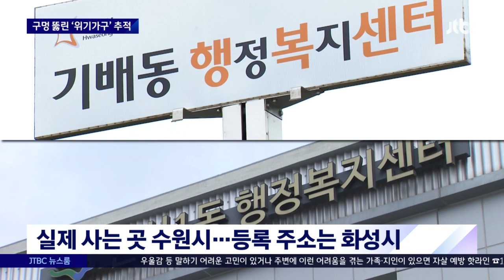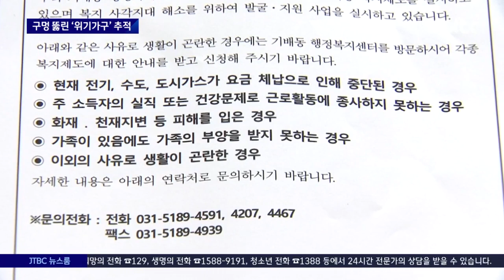[단독] 수원 살았지만 주소는 화성…구멍 뚫린 '위기가구' 추적 / JTBC 뉴스룸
JTBC가 새롭게 취재한 바에 따르면 세 모녀를 죽음의 위기에서 구할 기회는 있었습니다. 지난달 이들은 복지사각지대 위기가구로 선별돼, 관리대상에 올랐습니다. 담당 공무원이 주민등록상의 주소지에 찾아도 갔습니다. 하지만 거기까지였습니다. 이들이 실제로 산 곳은, 등록된 곳과 달랐기 때문입니다.